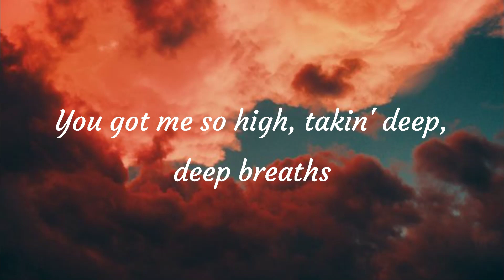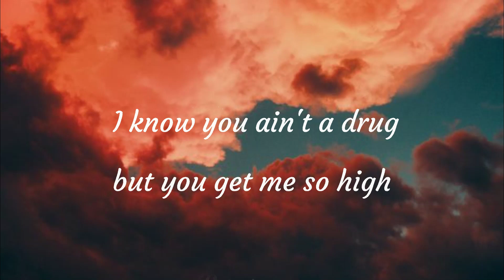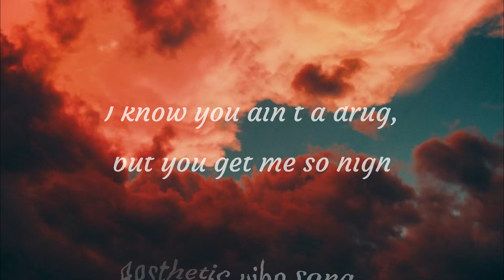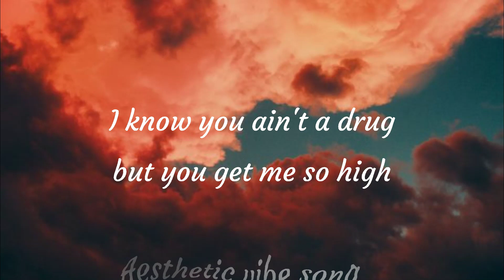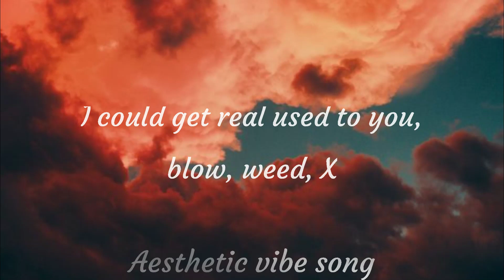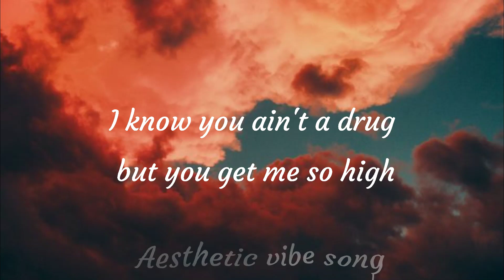So High (Doja Cat) Lyrics- Now we both look Asian, he wavin' and I'm drunk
So high lyrics
so high doja cat
doja cat so high lyrics
so high lyrics
so high
so high tiktok songs lyrics